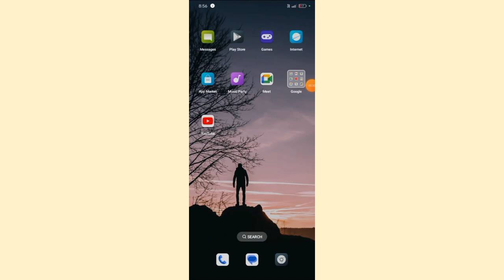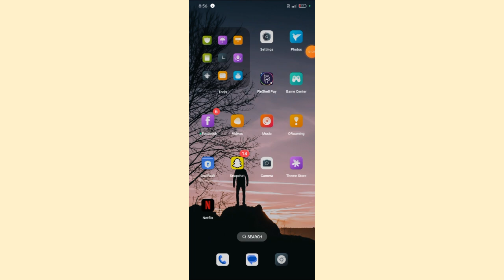Oppo Reno 12 Pro Me Camera Problem Fix Kaise Kare | Camera Problem Setting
Jay Mata Di g

Oppo Reno 12 Pro Me Camera Problem Fix Kaise Kare |

Camera Problem Setting |